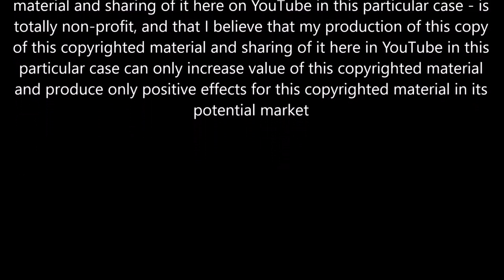In Memoriam To The Queen Of the Blues Ms. Denise Lasalle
Remembering ‘Queen of the Blues’ Denise LaSalle
by nmaam | Jan 15, 2018  | Blog, Music, Uncategorized |

The music world is mourning the loss of ‘Queen of the Blues’ singer and songwriter Denise LaSalle. LaSalle passed away January 8. Media outlets report LaSalle suffered from health issues in recent months that resulted in the amputation of her right leg after she suffered a fall. She was honored with the “Queen of the Blues” title following the death of the previous “Queen of the Blues” Koko Taylor in 2009.

Combining Blues and Soul
LaSalle’s musical contributions have helped to shape America’s soundtrack. She combined the blues with a soulful touch that allowed music lovers to appreciate the fusion of the two sounds. Her on-stage performances often took on a risqué tone with her language and jokes.

LaSalle was born Ora Denise Allen in Mississippi on July 16, 1939.  According to reports, she took LaSalle as her stage name after she moved to Chicago in her teens and started singing. Her debut solo single, 1967’s “A Love Reputation,” laid the groundwork for what would soon become her signature LaSalle sound.
LaSalle then started working with legendary Memphis producer Willie Mitchell. Their union helped to make her a household name with songs like “Hung Up, Strung Out” in 1970, and her signature tune “Trapped by a Thing Called Love” in 1971. “Trapped by a Thing Called Love,” which she also wrote, hit the top of Billboard’s R&B chart
LaSalle is also well known for the ’70s song, “Now Run and Tell That.”

Making Her Mark on America’s Music Culture
Mississippi’s Malaco label became her home where she officially became known as a blues singer. She credits the genre change for breathing life into her career in an interview with Blues Blast.  “It gave my career a new start, because I was kind of lost in the shuffle as an R&B singer,” says Denise. “When I got the opportunity to become a blues singer in 1982, I accepted it. There was no real competition, except the real Queen of the Blues, Koko Taylor, (and) except for Etta James. These were the only ladies out there that was really doing anything, cutting records and getting airplay. It was kind of the place to be.”

LaSalle penned other songs like “Your Husband is Cheating on Us,” “I Wanna Do What’s on Your Mind” and “It’s Lying Time Again,” a cover of Rockin’ Sidney’s “My Toot Toot,” that she called “My Tu Tu,” and “Love Me Right.”
In the ’90s, LaSalle turned her focus to gospel music; and in 1999 released the album God’s Got My Back. She crossed back over to secular music for her 2002 album Still the Queen and she continued on that path through her 2010 album 24 Hour Woman.

LaSalle was inducted into Blues Hall of Fame in 2011, and the Rhythm and Blues Music Hall of Fame in 2015. The National Museum of African American Music also honored Lasalle in 2014.

NMAAM Rhapsody & Rhythm Award
“Denise LaSalle shaped American music,” H. Beecher Hicks III, president and CEO of the National Museum of African American Music, said in a statement. “Her personality, her music and the role she played in shaping her genre truly made her the Queen of Blues. We were proud to honor her with NMAAM’s inaugural Rhapsody & Rhythm award in 2014, and to have truly experienced the reach of her craft and her impact on Jefferson Street when we jammed with her during the Jefferson Street Jazz and Blues Festival that year. Her legacy is a vivid illustration of the many ways R&B, blues and soul have blended to create America’s soundtrack.”

In an interview with the Jackson Sun in March 2017, LaSalle announced plans to open a Denise LaSalle Blues Academy of Performing Arts to teach the youth about the Blues. She was also on track to release her third gospel album The Gospel Truth.

You can read more about the musical legends by visiting the the National Museum of African American Music website.

1. Snap Crackle and Pop [Explicit]  2. I'm Still The Queen [Explicit]  3. You Don't Live Here No More  4. I Tried  5, Down Home Blues [X-Rated]